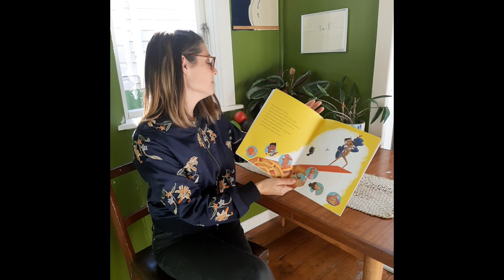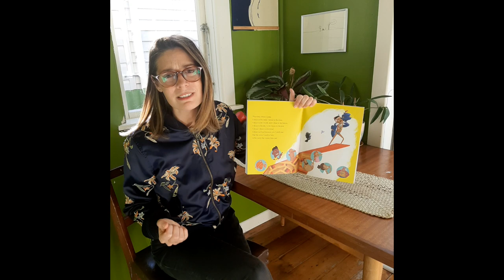Tiny Taster of picturebook 'The Bomb' - a short reading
Children's author Sacha Cotter gives us a short reading of a scene from the multi award winning book, The Bomb (Huia Publishers)